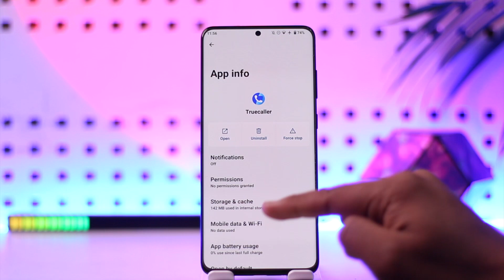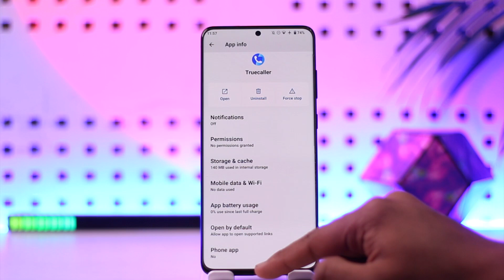How To Logout Truecaller !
In this video, I will show you how to logout Truecaller.

~ Chapters:
0:00 Introduction
0:10 Logout Truecaller
1:09 Conclusion